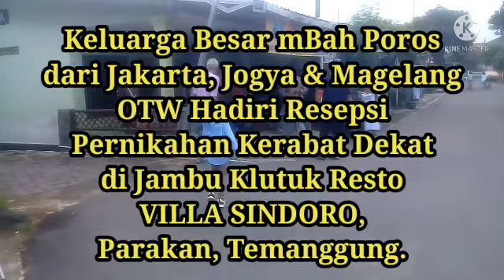@ KELUARGA BESAR MBAH POROS SIAP MELUNCUR KE VILLA SINDORO, PARAKAN, TEMANGGUNG.